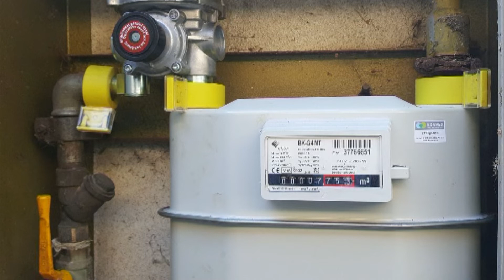120 sekundi 23. april 2020.